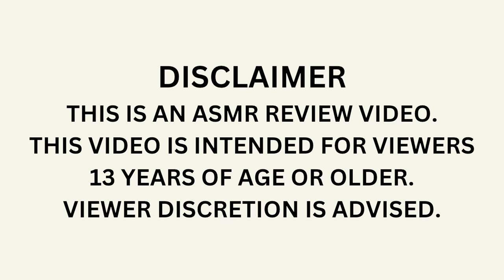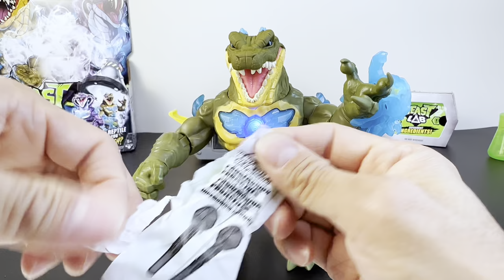Best Christmas Toy 2023 | Glow Reptile Science Experiment Gone Wrong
Beast LAB Reptile Glow In the Dark Creator Serum Discovery Bubbling Science Experiment |  Best Christmas Gift 2023 Unboxing Review